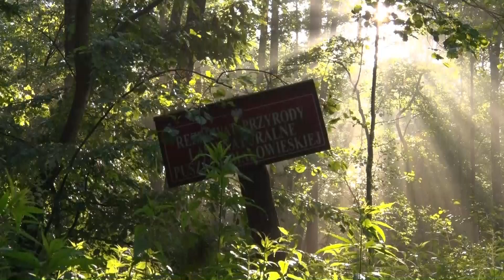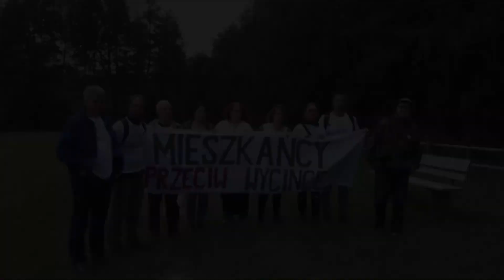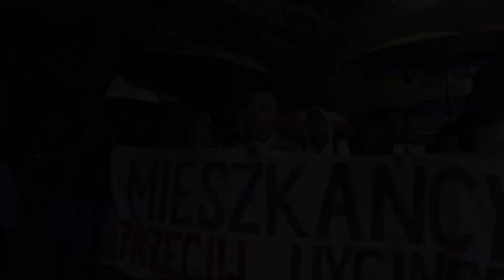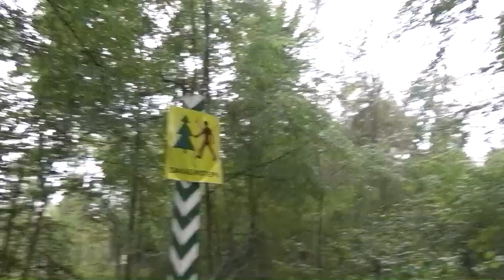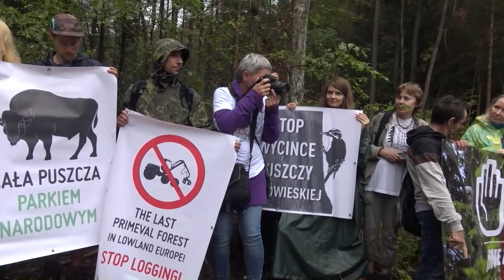Puszcza Białowieska - Ogólnopolski spacer w obronie Puszczy Białowieskiej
Wycinka w Puszczy Białowieskiej trwa! Minister twierdzi, że to działania ochrone, że żadnej wycinki nie ma - przyjedź i sprawdź to naocznie, bo niestety prawda jest inna, niepokojąca i bulwersująca. Pozyskanie drewna odbywa się wbrew wszystkiemu, od paru dni harvestery pracują nawet w nocy!

UNESCO nakazało wstrzymać wycinkę, Europejski Trybunał Sprawiedliwości nakazał naszemu krajowi natychmiastowe, bezzwłoczne wstrzymanie wycinki, w Puszczy łamane są przepisy dyrektyw Natura2000. Dlatego sprzeciwiamy się łamaniu prawa i niszczeniu Puszczy Białowieskiej - Światowego Dziedzictwa.
13 sierpnia 2017
Spacer jest pokojowy, ale jego trasa prowadzi na zrąb, gdzie Lasy Państwowe zakazują wstępu, jest więc też aktem obywatelskiego nieposłuszeństwa, za które każdy musi sam wziąć odpowiedzialność.
Realizacja: Tomasz Onikijuk